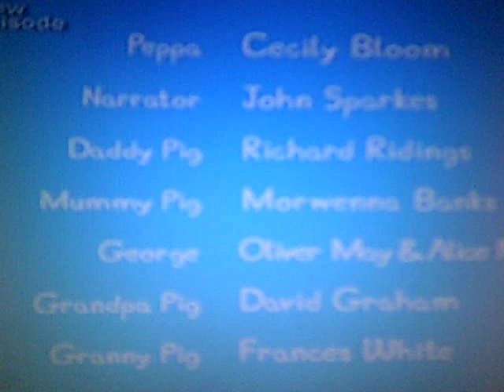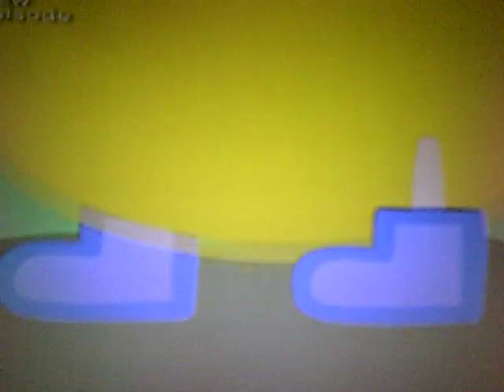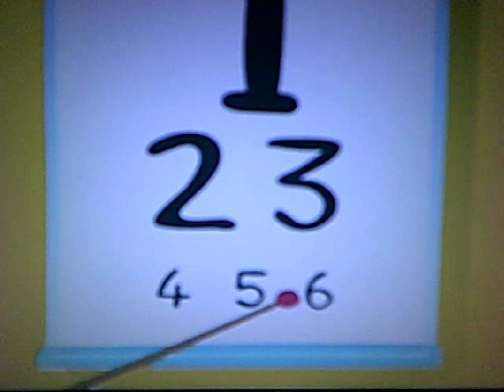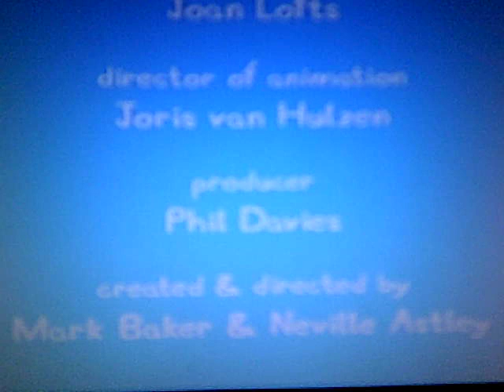Peppa Pig Sports day and The eye test